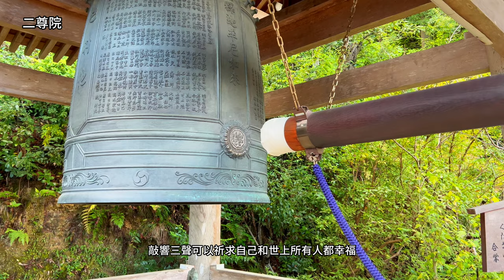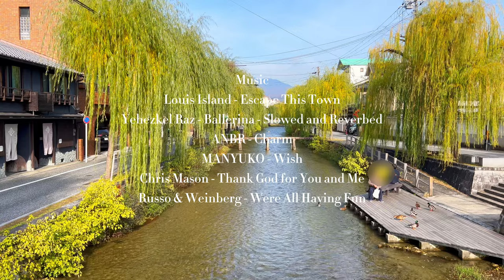【京都VLOG EP01】避開觀光人潮的嵐山散策路線 | 愛宕念佛寺、嵯峨鳥居本、厭離庵、二尊院、落柿舍、Café Bibliotic Hello!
京都是個適合「散策」的城市，不用刻意尋覓，就可能在轉角撞見千年古蹟，或是走進百年名店。
但在觀光客眾多的嵐山，要怎麼才能避開人潮，悠哉的進行深度體驗呢？
分享一條散策路線及沿途的景點，即使在旅遊旺季也能清靜的欣賞美景。

0:00 京都VLOG嵐山散策

1:05 愛宕念佛寺
Address: 2-5 Sagatoriimoto Fukatanicho, Ukyo Ward, Kyoto, 616-8439日本
Info: 8AM-4:30PM開放

2:33 嵯峨鳥居本
Address: 日本〒616-8435 Kyoto, Ukyo Ward, 嵯峨鳥居本

3:06 厭離庵
Address: 2 Saganisonin Monzen Zenkoji Yamacho, Ukyo Ward, Kyoto, 616-8427日本
Info: 9AM-4PM開放，參觀費500円

4:48 二尊院
Address: 日本〒616-8425 Kyoto, Ukyo Ward, Saganisonin Monzen Chojincho, ２７
Info: 9AM-4:30PM開放，參拜費500円

7:20 落柿舍
Address: 20 Sagaogurayama Hinomyojincho, Ukyo Ward, Kyoto, 616-8391日本
Info: 10AM-4PM開放，參觀費300円

8:44 Café Bibliotic Hello!
Address: 650 Seimeicho, Nakagyo Ward, Kyoto, 604-0951日本
Info: 11:30AM-11PM開放

Louis Island - Escape This Town
Yehezkel Raz - Ballerina - Slowed and Reverbed
ANBR – Charm
MANYUKO - Wish
Chris Mason - Thank God for You and Me
Russo & Weinberg - Were All Having Fun